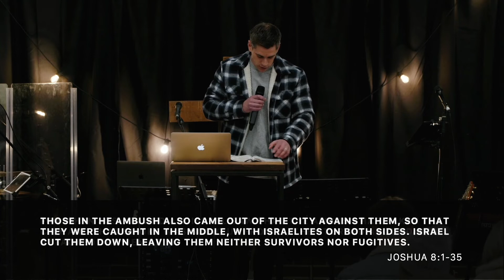How To Be Free | Dave Shepherd | Hills Baptist Verdun